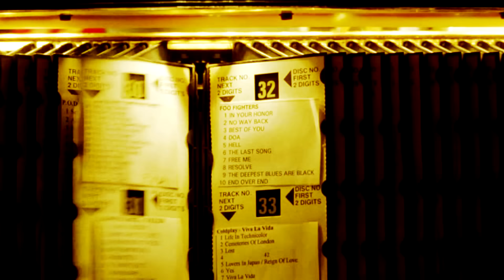NB - OSG16 (intro)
Yo reggelt mindenkinek, ma lepörög sok szám mit
együtt kántál három betű, mit egy kultúrába szállít
amíg él a szellem nem számít ez ellen mennyit ámít
dobd a píszt Budapest, az Offline-t ezennel megnyitnám itt

Ha hív a street, megyek mert mind feláll ki elesett
ki a HipHop-ból merít erőt csak így adhat hiteleset
Ki keresett talált ebben, nem el lesett
hogy mekkora bulit csinálunk? Nem kérdés, fix OnyXXL-eset

Így nyer értelmet amin fent hezitáltál
mikor a Magyar valóságra a rap fantasy-d átáll
Itt az egésszében hömpölygő köz egész szép bevált ár
Fent a kéz OSG16, amire egész évbe' vártál!

Ilyen a cool kulcsszerep, elmutat minden zárig
Kiben ott mocorog a stílus, dobom a pacsit mind egy szálig
szárnyat bontva mind elszáll itt, most együtt fest velük that
ami mozgat együtt zene és sport ha egy testbe lüktet

Epic sorok dőlnek, hátul kérdezik hogy ez kik
Semmi klikk csak kick az ütem bikáz, dikk a szóba teszt pick
ezer riszpekttel terjesztik egész east-tőltsél ki west-ig
Beadjuk a rímet mint a félcsöveseket Jamie Bestwick vagy mi?

Csak szeletel a szalag ez alatt a mondás
Nyitom a szelepet ha szalad az ütem, az alap ez a nap a montázs
Jobb ha szeded a lábad, a lom alább ad a dub távolabb dob a love
bárhol a top elállt állapot operál aberrált állatok csattan az oltás

Mozdulj ki, kapjuk szét a városligetet!
Itt M.O, U.S.A. egy szeren, hogy lenne a rap bajban?
Eljött a pillanat mivé egy sokat várós jelige tett
szerintem érdekesebb mint a Dopeman Dubai-ban

Verbál meteorzápor ez, megy de nem de senkiét
nem másolom be, más ólóm ez legyen rendesen kilét
ha nem ad érte senki lét is csinálom, becsent mi létfontosság
hogy hangot adjak amíg mások tekergetik a csend delay-t...

Köszönöm ha meghallgattad és ott leszel 12-én 12:00-kor!